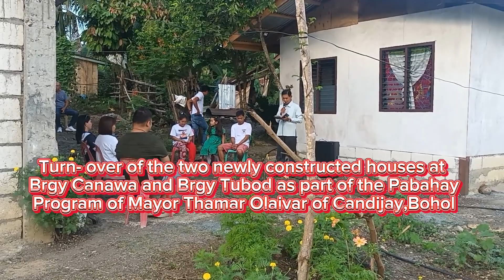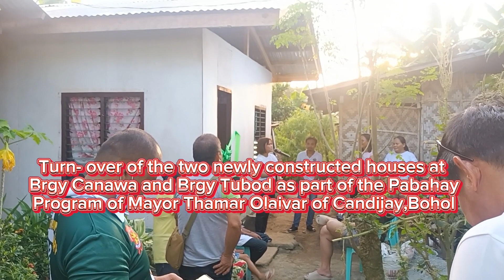Turn over of the new houses under the Pabahay Program of Mayor Thamar Olaivar of Candijay,Bohol